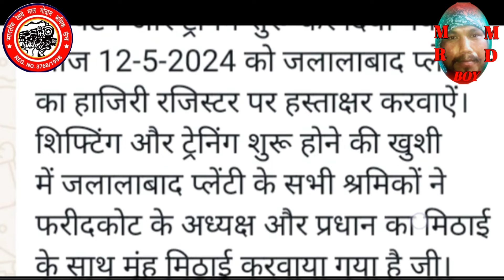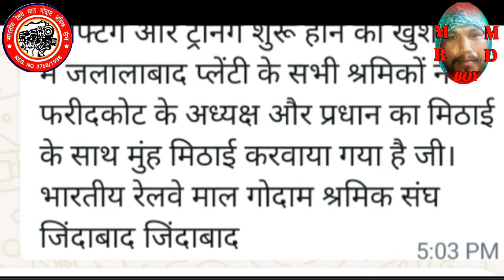brmgss 12-5-2024 को शिफ्टिंग और ट्रेनिंग शुरू कर दिया गया है। जल्दी हाजिरी रजिस्टर पर#mrmdboy713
brmgss 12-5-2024 को शिफ्टिंग और ट्रेनिंग शुरू कर दिया गया है। जल्दी हाजिरी रजिस्टर पर हस्ताक्षर करवाऐं।mrmdboy713